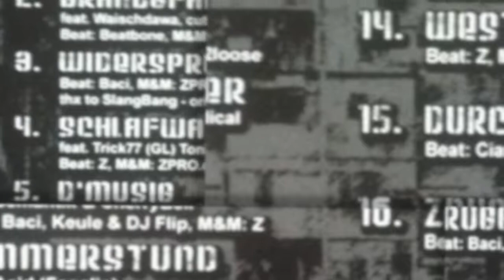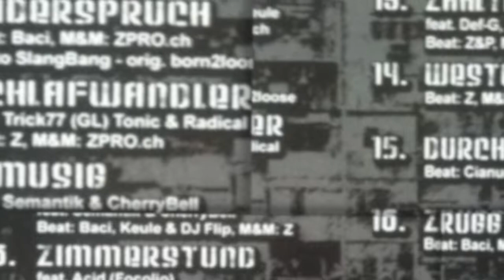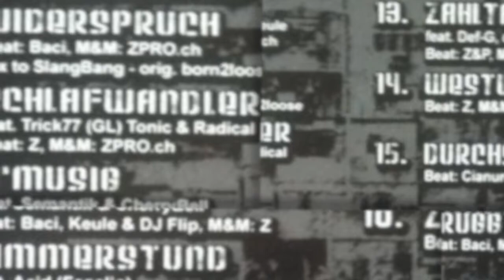TAP OUT 2 - WIEDERSPRUCH (S1ZE)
WIEDERSPRUCH
LIMMATTAL RIDERS (SLANG BANG)
TAP OUT 2 ALBUM 2006
BEAT: BACIBEATZ
MASTER : ZET